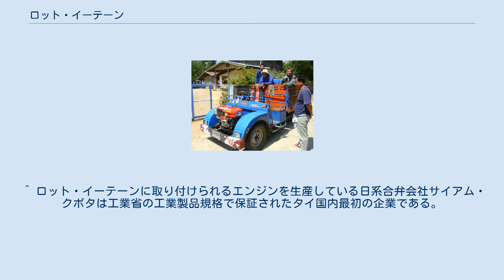ロット・イーテーン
ロット・イーテーン（タイ語:รถอีแต๋น）はタイ王国で製造している農業運搬用の改造自動車である。
 ローイエット県自家改造イーテーン ロット・イーテーンは、主に農業に用いられる改造車で、タイ国内で生産されている。
単気筒ディーゼルエンジン、燃料噴射ポンプ、着火装置、ギアなどを自動車部品から流用して組み立てる。
部品により新品、中古部品を組み合わせて構成するが、クボタのトラクターや耕耘機、または日本からの中古部品がこのまれて利用される。
また農産物が載せられるように木の棒で荷台を組むことも多い。
 現在でもタイ国内の多くの工場でロット・イーテーンが製造・改造されているが、車の所有者や技術者が自分で組み上げてしまうこともある。
 ロット・イーテーンの名前の由来は様々あり、方言で『サイ』を意味する「サレーンテーン」（สะแหล๋นแต๋น）であるとも、『速度が遅い』という意味の「ウィン・ベープ・テーン」（วิ่งแบบแต๋น）であるともいわれている。
また様々な呼び名があり、「ロット・ガセート」（รถเกษตร）、「ロット・ガセータガム」（รถเกษตรกรรม）、「ロット・コンターイガーンガセー」（รถขนถ่ายการเกษตร）、「ロット・タイランド」（รถไทยแลนด์ ）などと呼ばれる。
 主に農業用に利用され、様々な農地でよく見ることのできたロット・イーテーンであったが、現在、利用者の要望によって様々な用途に改造が施され、発展している。
 アユタヤ県消防車型イーテーン また、タイで生産されたロット･イーテーンはラオスなどの近隣諸国にも輸出されており、ロット・タイランド（タイ車）と呼ばれている。
 ロット・イーテーンは法令に基づき陸運局において車両登録し、毎年自動車税を支払う必要がある。
公道上での使用は仏暦暦2525年省令にしたがって行われる。
さらに仏暦2552年（2009年）の自動車法によると、車体重1600kg、車体長6m、同幅2mを越えないこと、形体は4輪もしくは3輪、前照灯、尾灯、方向指示器などの電気系統を持ち、サイドミラーが取り付けられていることなどが公道での使用基準となっている。
 ^ ロット・イーテーンに取り付けられるエンジンを生産している日系合弁会社サイアム・クボタは工業省の工業製品規格で保証されたタイ国内最初の企業である。